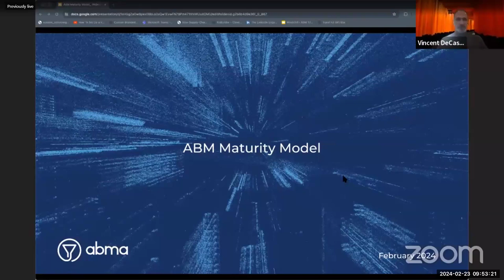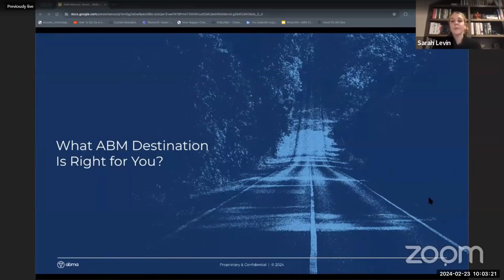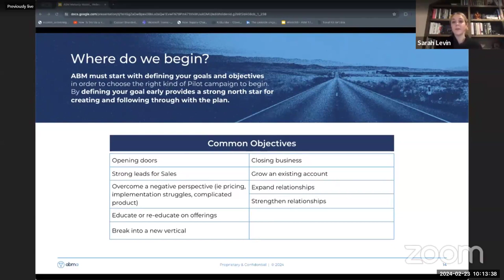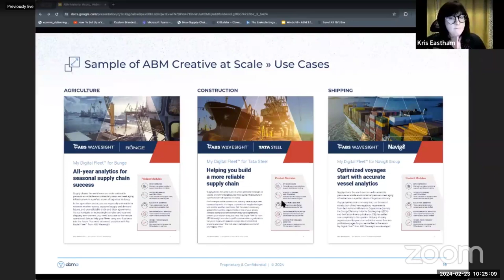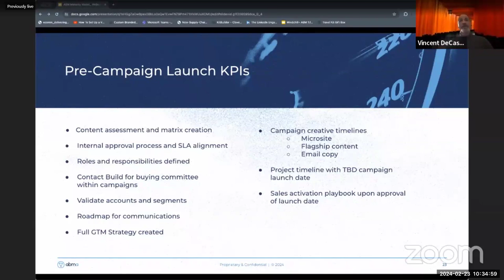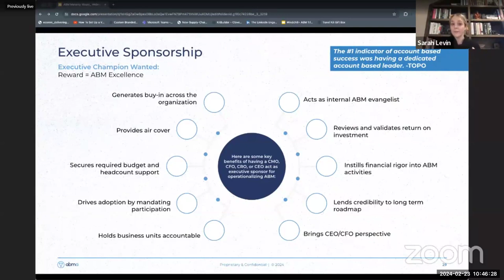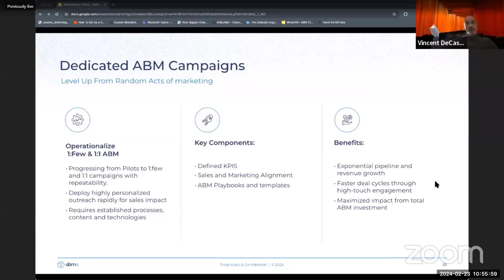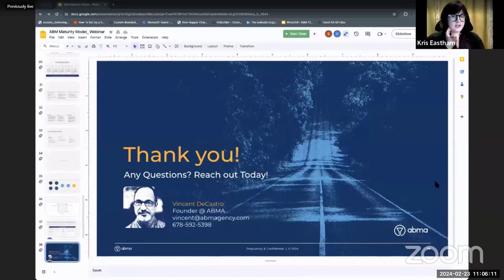How To Plan For an ABM Center of Excellence using the ABMA Maturity Model Webinar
Planing for an ABM Center of Excellence requires extensive experience and expertise in actually building 1:many, 1:few, 1:1 ABM campaigns as well as Lead Gen and Demand Gen.
Being able to run full funnel (1:many through 1:1) ABM takes planning and discipline, though many B2B marketing organizations still take an ad hoc approach to account based marketing. Join ABMA on February 21st to get the secrets of maturing your internal ABM practice and achieving ABM excellence. We will dive into what makes up successful ABM pilots, what KPIs matter, Sales & Marketing win together, the value of executive sponsorship and more! The term that's being thrown around a lot is an or a center of excellence and it is really a resource hub designed to help your organization team develop impactful campaigns because everything becomes centralized there. All of the strategies live there that you created all of the reporting lives there. All of that beautiful research that goes into an ABM campaign should be living in your COE so that we can redo it again and again and again.
That's something that I get really passionate about is that ABM should feel scalable. It shouldn't feel like a dredge through things like, oh, no, we got to get that ABM campaign up again. You wouldn't have to do that if you're keeping a hold of all of those things so that you can do it again. Creating playbooks, which we'll talk about more, all of those beautiful pieces go back into your COE so that you can do it again. And it makes it easier and easier for the team. Also, when you start to see how all of those lovely tech stack pieces Vincent talked about, all of that goes back into the COE as well. And there is how to use it. What's the process?
All of those things live here, and it really is helpful.
Some of the things that go into a COE, just so you kind of like quick look at it, is you're going to have some self-serve campaign playbooks, which I think is great. um you can have them set for sales. There can be some for marketing or even executives um so that everybody can look at the campaign and just see what they need to see. The importance for them. Sales cares about really specific things in marketing and um ex and your um your your your your big groups. Everybody cares about something different with playbooks. And so we're going to keep those there. Templatized ABM, call scripts can be in there, your educational tools, content tools, and any historical data and reporting is great.